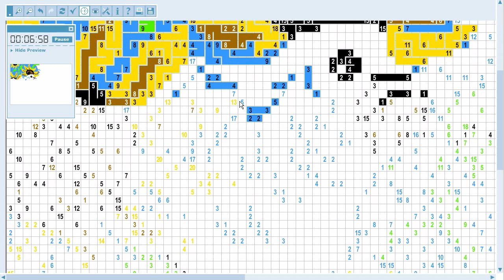Solving Puzzles - Mega Link-a-pix timelapse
For something entirely different: here is a video of me solving a link-a-pix on Conceptis Puzzle's website. This puzzle has been released on 2nd of March 2012

"How Do You Feel About That? (guitar instrumental)" by Ivan Chew
Puzzle (need to be a paying member to play)